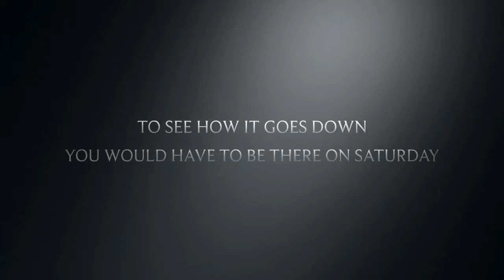Alexander's Of Jacksonville trailer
Saturday night at club Alexander's with DJ Jamm rocking on the 1's and 2's